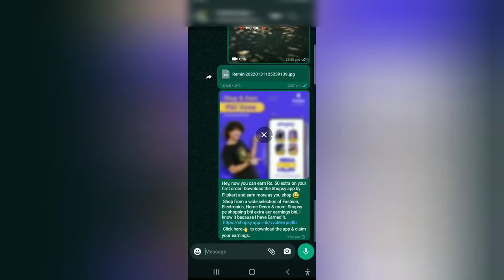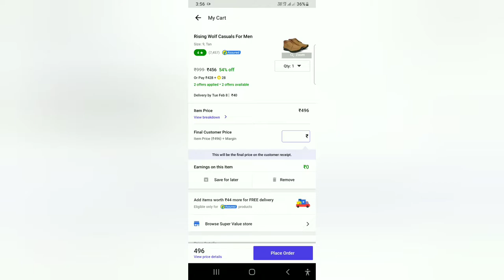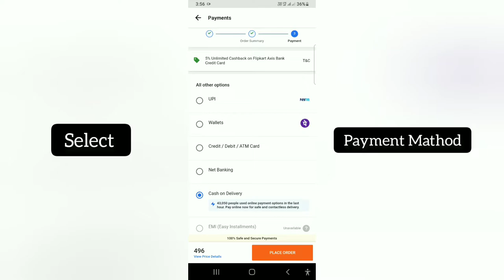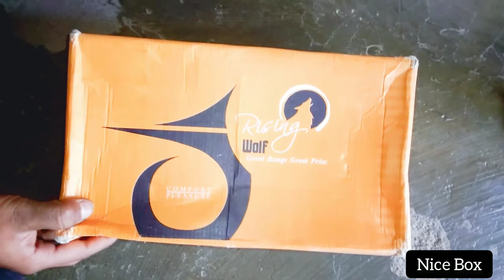Unboxing Rising Wolf Shoes Of Rs.299 | सबसे सस्ते शुज | 'સૌથી સસ્તા રાઈઝિંગ બૂટ.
Hiii,. friends.

- Dosto aaj ki video me meine ye bataya hain ki sabse sasti aur sabse jyada discount wali website mein se shopping kar mangai products ki quality kitni acchi hain ya nahi aur aap keise online Shopping kar ke sabse jyada discount wali product mangva sakte ho.

Queries Sloved-

rising wolf
rising wolf
rising wolf 2021
shoes under 300
howlin' wolf (singer)
shoes for running
shoes to hold
howlin' wolf
best shoes in india
cheap shoes in india
best shoes for running
winter shoes men
boot shoes
running shoes under 300
best shoes to hold
winter shoes haul
indian army shoes
cheap shoes
Chunky shoes,sports shoes,shoes for gym,casual shoes,best shoes for army training,bootcut shoes
unboxing asmr
unboxing oneplus 10 pro
# unboxing therelaxingend
unboxing oneplus
unboxing xiaomi 12
unboxing xiaomi 12 pro
unboxing pr
unboxing wish
unboxing mega
unboxing makeup
unboxing turtle
unboxing amazon
unboxing gadget
package unboxing
mystery unboxing
massive unboxing
reptile unboxing
lizards $250000 unboxing
unboxing poderak lv watch
unboxing iphone 12
unboxing Place
Unboxing place
Unboxing place channel
Unboxing channel videos
Hairstraightner Unboxing
Hairstraightner Online Shopping
Online application
Paytm mall
4k status
Prank videos
Wattsapp status
Punjabi songs
Darshan raval
Jass manak
Gita rabari
Unboxing channel
Unboxing place
Unboxing channel
Unboxing mania
Unboxing phones
Unboxing mini hair straightner
Gujrati books